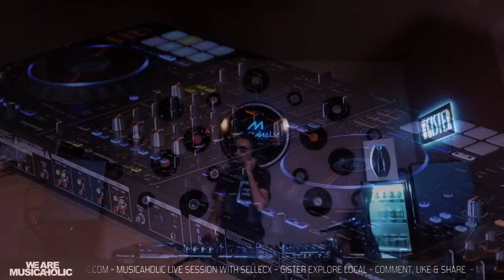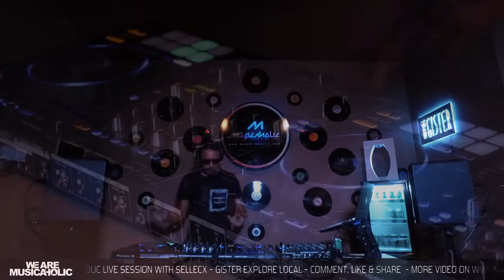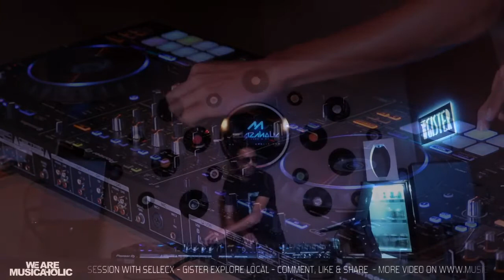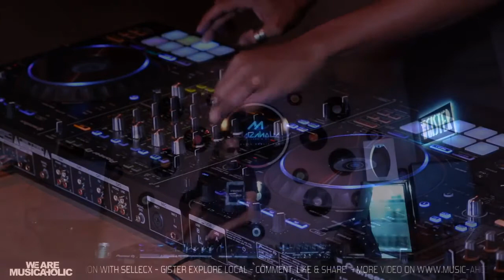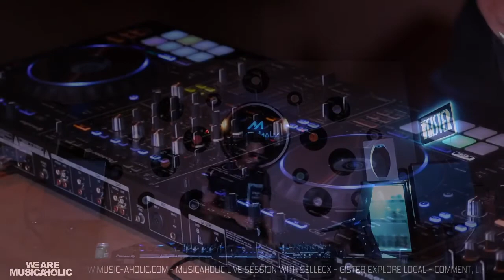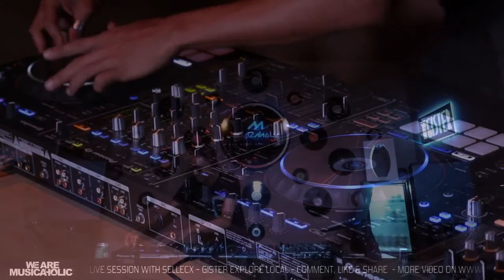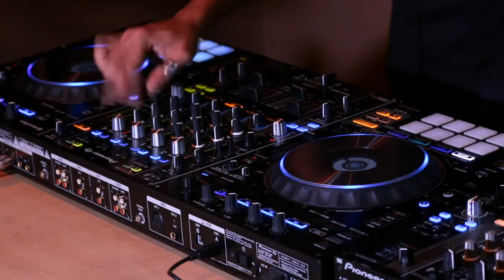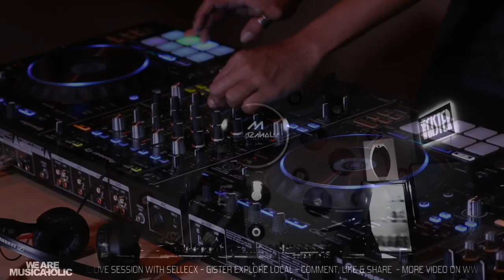Jerome Selexcs - Tech House Set